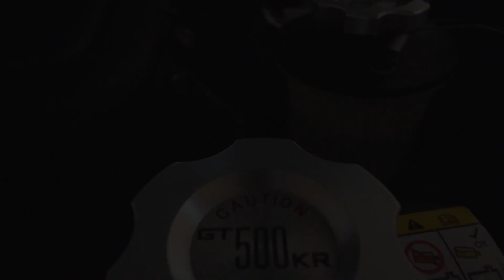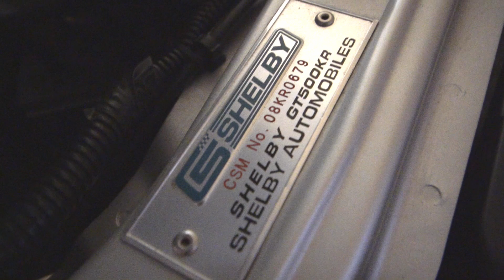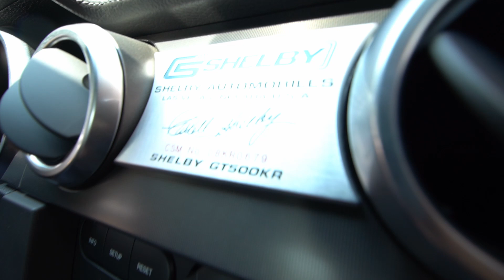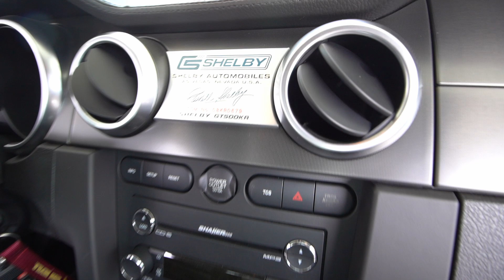El Rey de la Carretera llega al Garage - #679 de 1,011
Nos llega 1 de 1,011 unidades en el mundo